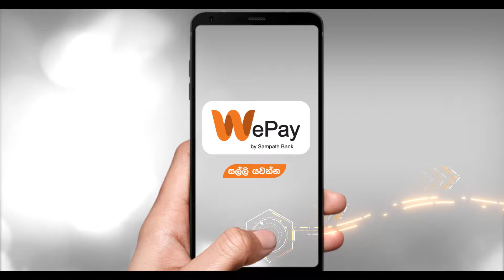WePay10Sec 03 S